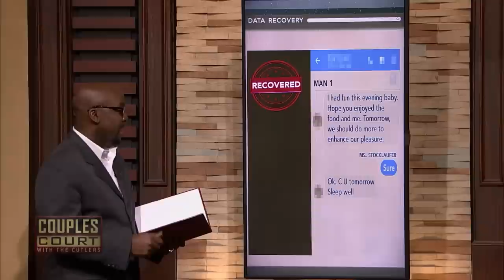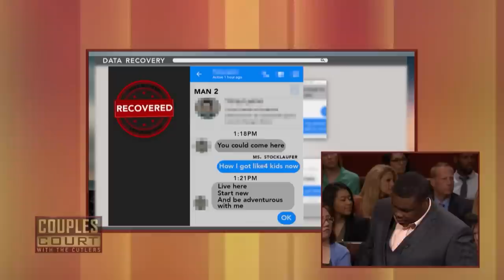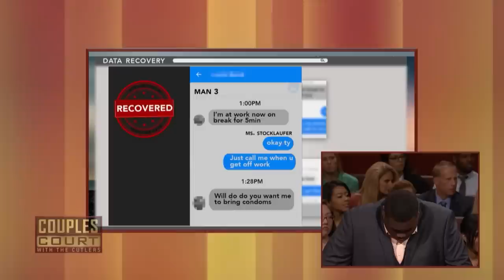Triple Episode: Is She Cheating On Her Boyfriend With Her Ex? | Couples Court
1. Miller v Alford - A former military expert interrogator, interrogates a woman to find out if she’s been cheating on her boyfriend with her ex-boyfriend.
2. Masten v. Walls - A woman refuses to have sex with her carpenter boyfriend because she believes he’s climbing more than ladders after work.
3. Nunnally v. Stocklaufer - A cyber security expert uncovers evidence that points to infidelity in the case of a 20-year-old Chicago man and the 32-year-old the mother of his child.